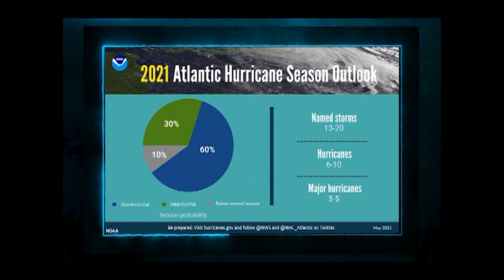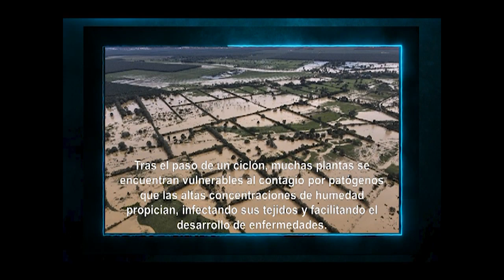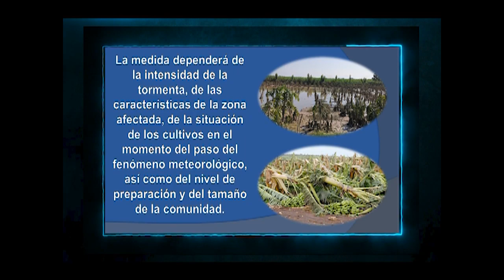Resumen de la temporada ciclónica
El meteorólogo Alvaro Pérez Senra resume la temporada ciclónica que concluyó este 30 de noviembre. Otros atractivos, nos trae el programa que pone el tiempo a su favor.